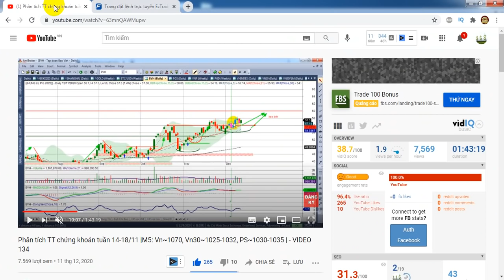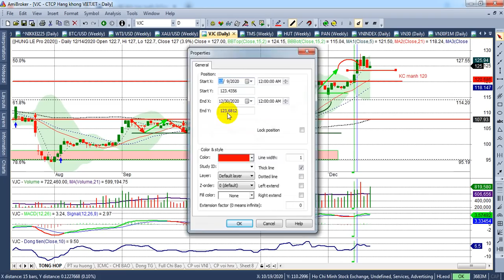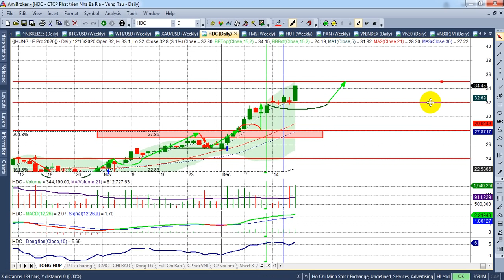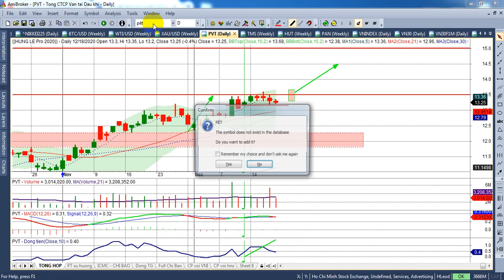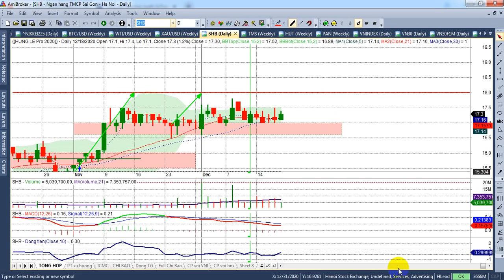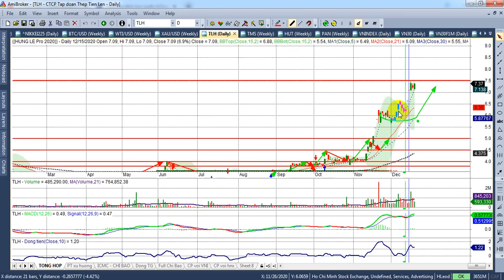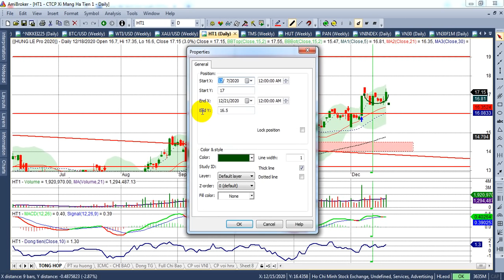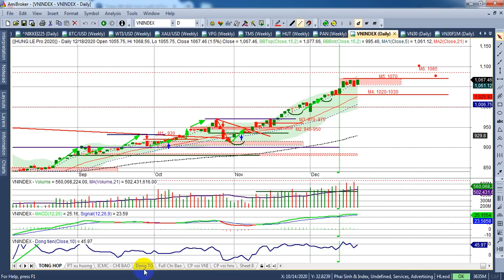Phân tích TT chứng khoán tuần 21-25/12 |HT: Vn 1055-1070, Vn30~1015-1030, Ps~1010-1025 | - VIDEO 135